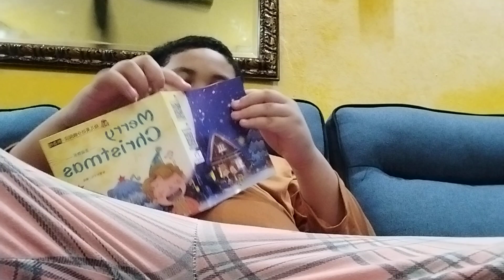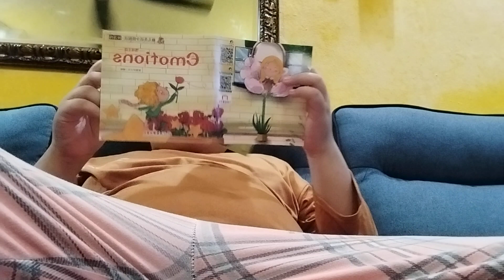MFiras Channel| Buku New Clothes Merry Christmas Dan Emotions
Mari Besama Baca Dengan Firas